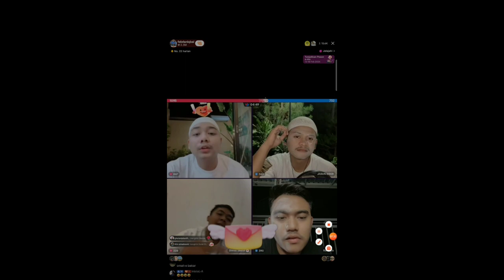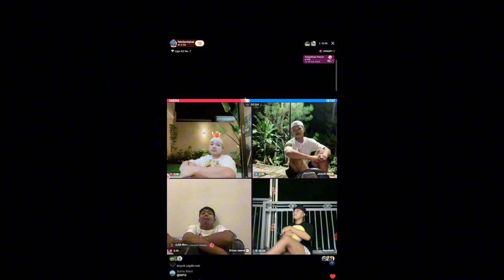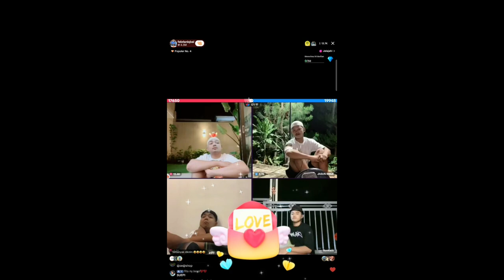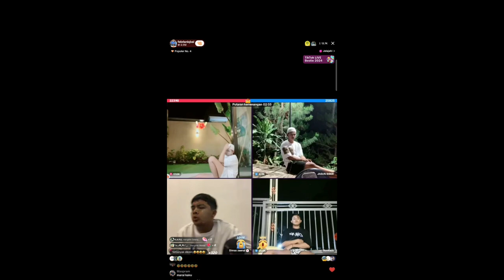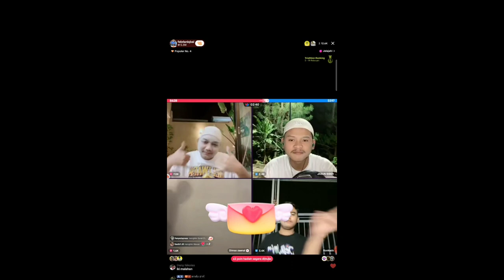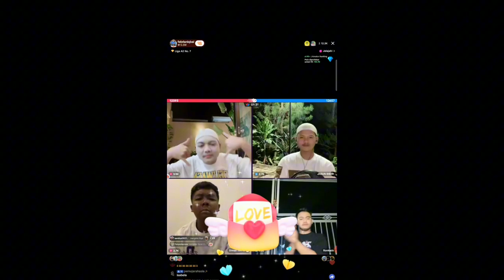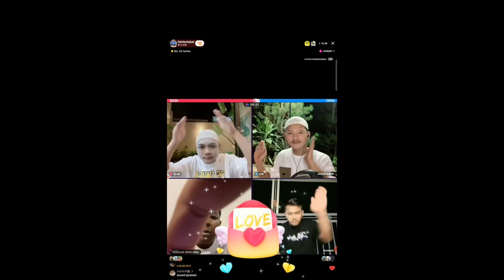DIMAS ZAENAL LIVE TIKTOK BERSAMA FEBRI KETUA ICLIK !! 🤣🤣🤣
sekedar hiburan komedi komedi jawa